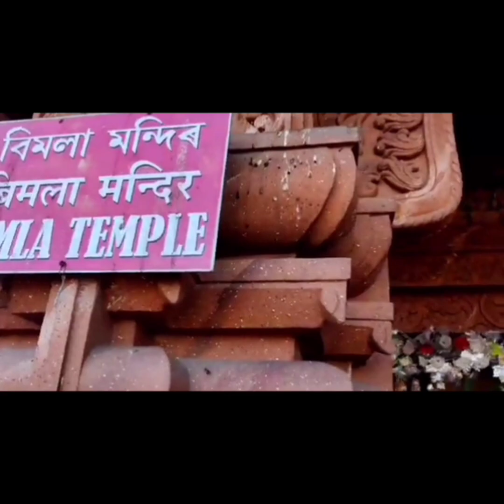পুরীর জগন্নাথ মন্দিরে এমন কিছু রহস্যজনক কথা। কি সে রহস্য?